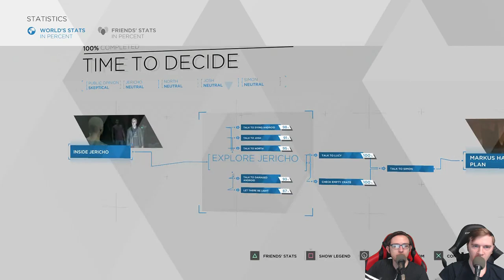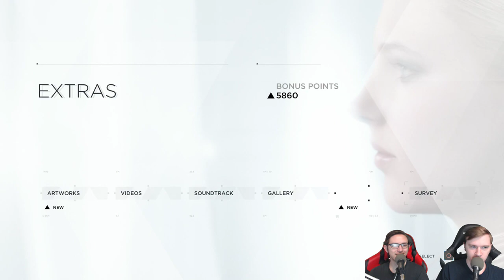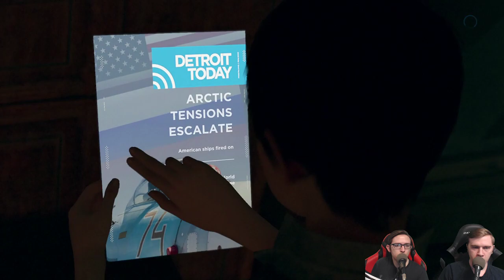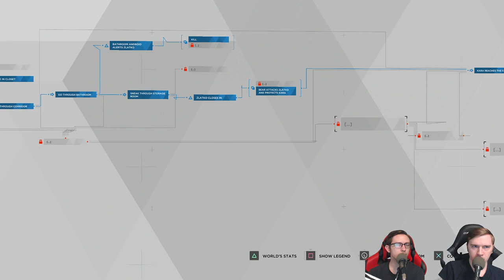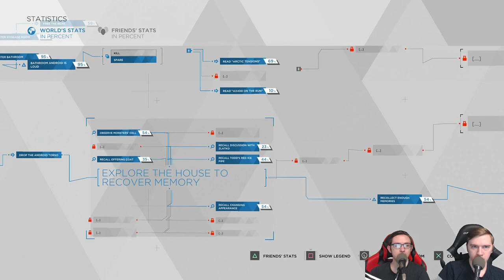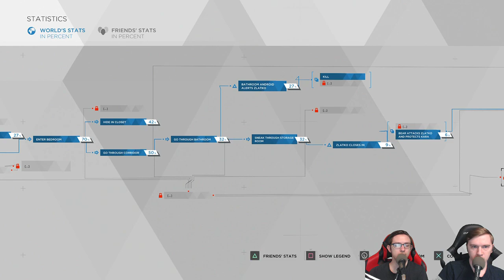Memory Remains! | Detroit: Become Human - Gameplay Playthrough Walkthrough | #8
You can catch us live playing this game at our Twitch Stream:
Twitch.tv/NeanderthalGamingTV

Detroit: Become Human was based on Quantic Dream's 2012 tech demo Kara; Valorie Curry returned to reprise the title role. To research the setting, the developers visited Detroit, Michigan. They built a new engine to complement the game and cast hundreds of actors from Los Angeles, London, and Paris before commencing the process of shooting and animation. The script took writer and director David Cage over two years to complete. Philip Sheppard, Nima Fakhrara, and John Paesano served as composers for Kara, Connor, and Markus, respectively.

Detroit: Become Human is an adventure game played from a third-person view, which is subject to a set and controllable perspective. There are multiple playable characters who can die as the story continues without them as a result, there is no "game over" message following a character's death. The right analogue stick on the DualShock controller is used to interact with objects and observe one's surroundings, the left analogue stick is for movement, and R2 scans an environment for possible actions; the motion controls and touchpad are also employed. Via quick time events and dialogue decisions, the story will branch out depending on which choices are made, the sum of which can be viewed in a flowchart during and immediately after a given chapter; the player can rewind to certain points in the story to reshape decisions in the event of regret. Certain scenes feature countdowns, which force the player to think and act quickly.